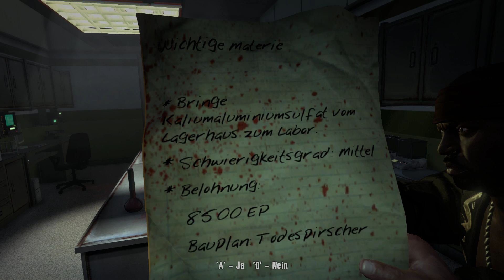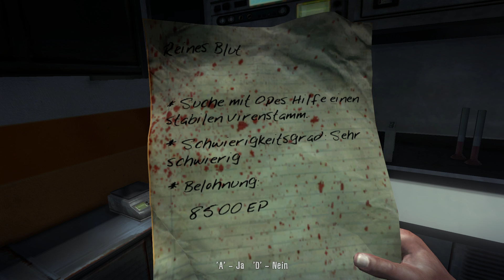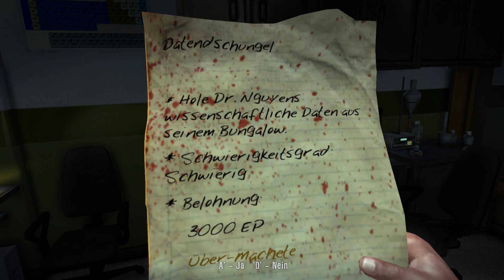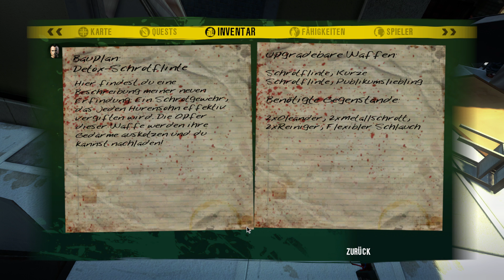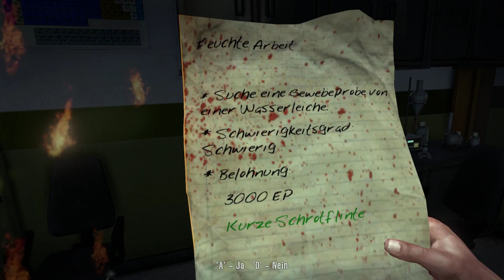Let's play Dead Island: 016 Lumpenarena